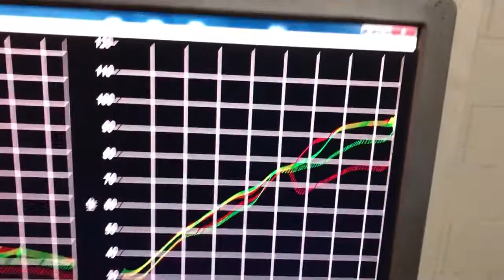Mazda2 Skyactiv headers installed 6-10hp